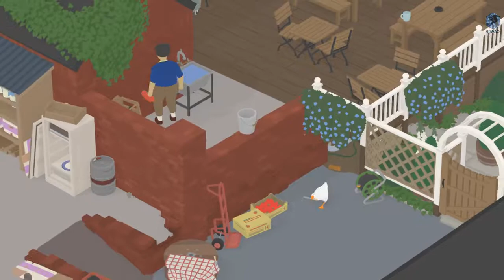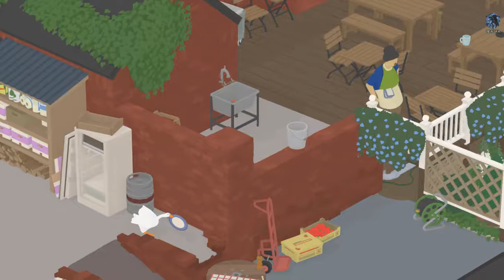Let's play! Untitled Goose Game Part 15 Finale